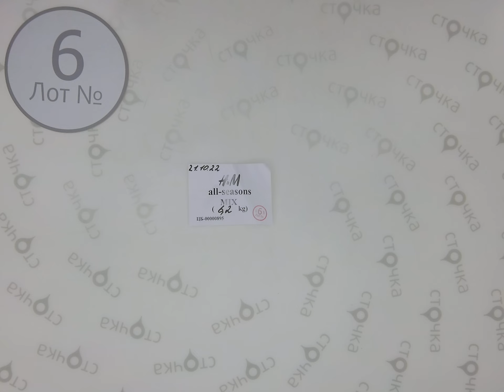H&M all-seasons mix 6,Цена за кг.: 11.9 евро, сток одежда оптом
H&M all-seasons mix( лот № 6)
 Микс женской одежды (сток )
Страна: Швеция
Демисезон
Цена за кг.:11.9 евро
Цена за мешок: 73.78 евро
Цена за ед.: 2.54 евро